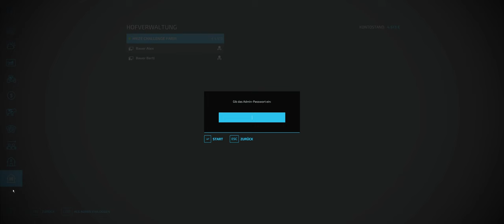Landwirtschaftssimulator 22 #006# 0 € Challenge Coop Lets Play LS 22